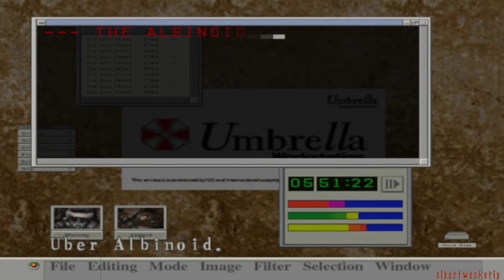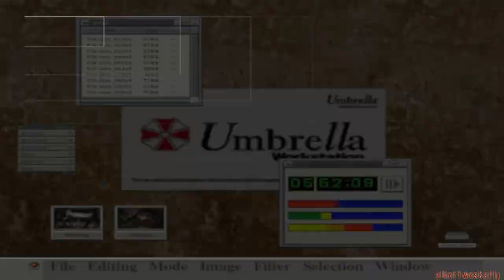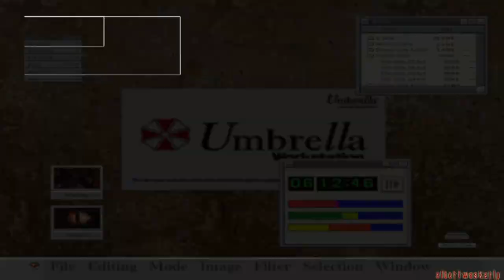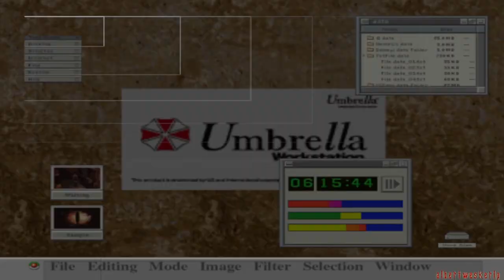RESIDENT EVIL CODE VERONICA X - 05 - Ein weiteres Rätsel (Deutsch Uncut HD)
ZU ALLEN FOLGEN  VON RESIDENT EVIL CODE VERONICA X

Titel: Resident Evil Code: Veronica X

Gamestudio: Capcom

Altersfreigabe: Ab 18 Jahren

Erscheinungsdatum:   3. Februar 2000